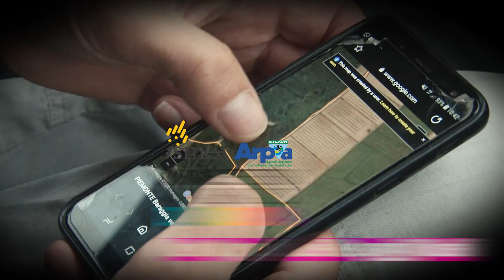La baraggia vercellese spot